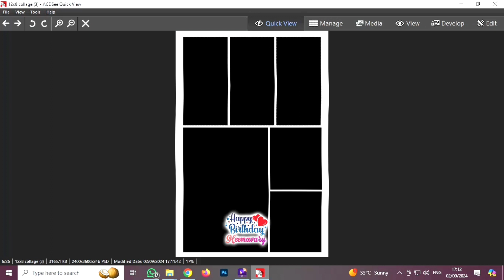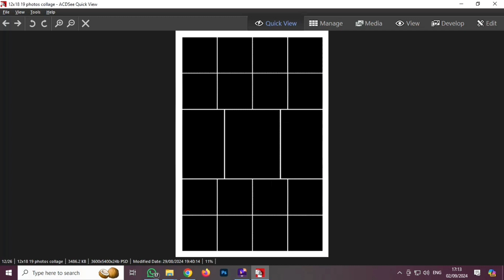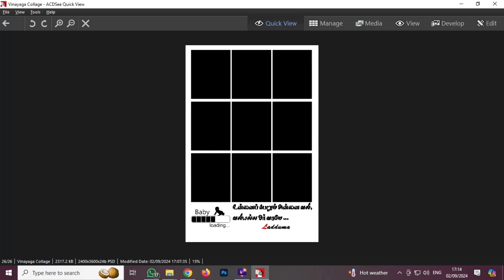🎨 Free PSD Template - Trending Design & Collage! 🌟 | Download Now | Baby Gifts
🎨 Free PSD Template - Trending Design & Collage! 🌟 | Download Now

If you like my designs 🎨
You can contribute as much as you can : 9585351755

Help the channel by using the links below when you are buying products online:👉🏻

Looking for a stylish and trending PSD template for your next design project or collage? Look no further! In this video, we're offering a FREE PSD Template that’s perfect for creatives, designers, and photographers. Whether you're working on a collage, a presentation, or just need a stunning visual for your project, this template has you covered.

🔥 What's Inside?

High-quality, customizable layers
Trendy design elements
Easy-to-edit PSD format
Perfect for social media, portfolios, and more!

Password : 020924

💡 Why Use This Template?

Save time with a pre-designed layout
Fully customizable to fit your style
Great for both beginners and professionals
Add your own photos, text, and graphics